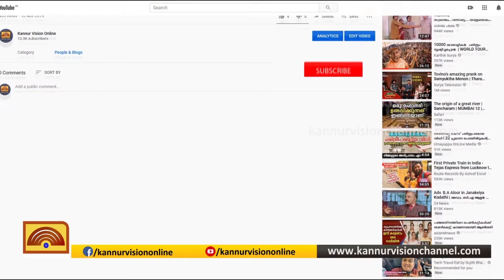ആറളത്ത് കാട്ടാനശല്യം രൂക്ഷം; ജനങ്ങള്‍ ഭീതിയില്‍